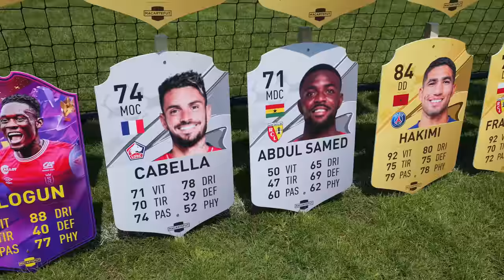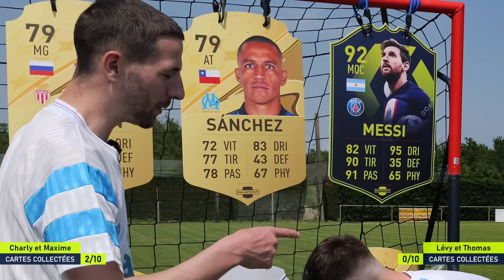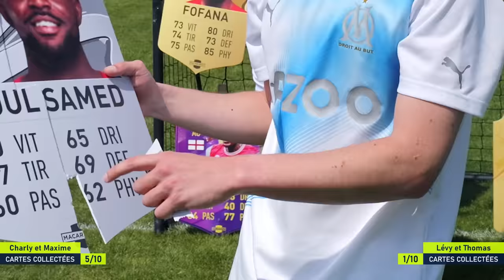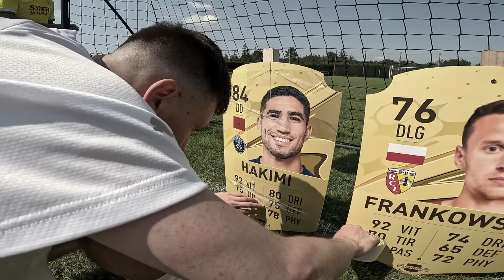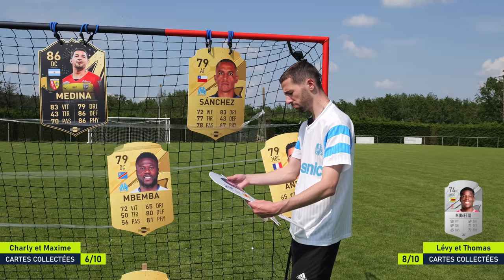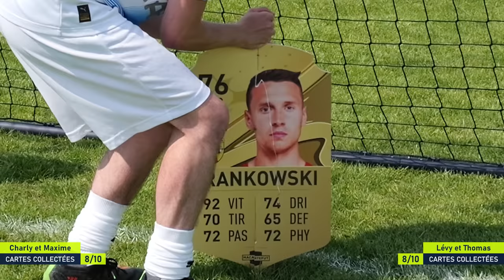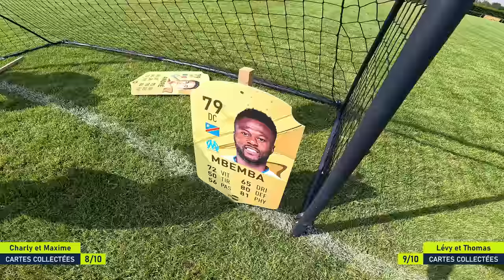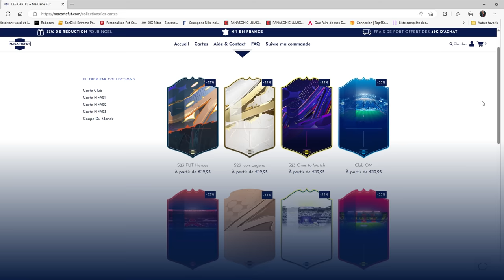On CRÉE l'ÉQUIPE TYPE de la saison 2022-2023 de Ligue 1 (et on joue avec sur FIFA 23)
Après une nouvelle saison de Ligue 1 palpitante j'ai décidé de réaliser cette vidéo dans laquelle deux duos vont s'affronter afin de créer le meilleur 11 possible à partir du fonctionnement d'une draft IRL pour ensuite les confronter sur FIFA 23.

Le site de Ma Carte Fut (-10% avec le code "LEVY10")
Le site d'11teamsports sur lequel je me procure mes équipements (-5% de remise avec le code "LEVY23")

00:00 Présentation du concept.
00:41 Création des équipes.
07:14 Présentation de Ma Carte Fut, sponsor de cette vidéo.
07:37 Le match sur FIFA23.

Règles de l'espace commentaire :
- Pas d'embrouilles entre viewers.